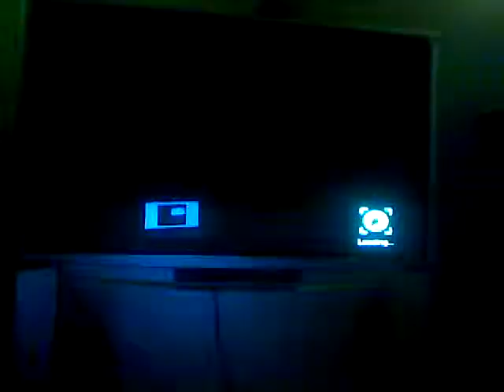skate2 the highest score ever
me  getting super high score